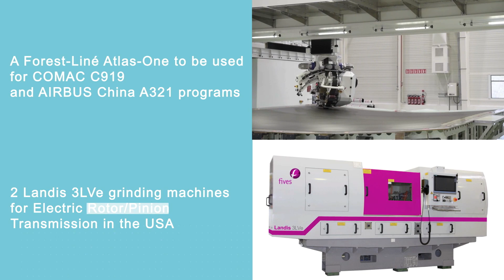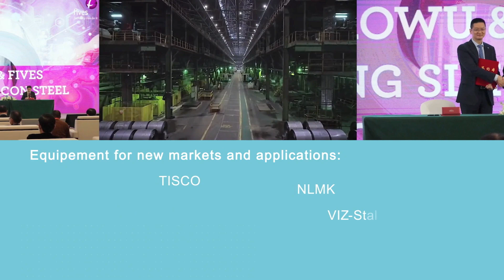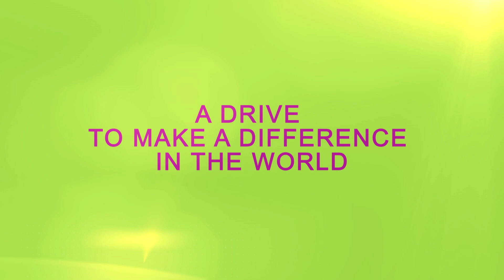Fives in 2020 - A retrospective of the year 2020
Discover the projects carried out by Fives in 2020, which have contributed to an ever more virtuous, cutting-edge, mutually responsible and exciting industry!